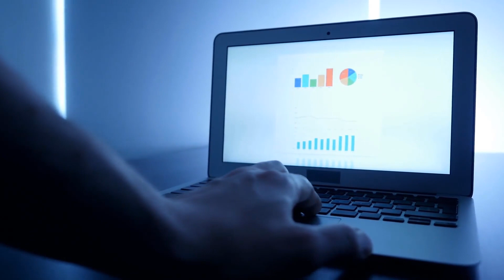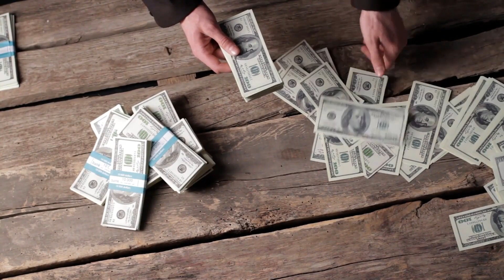What is a Block Order